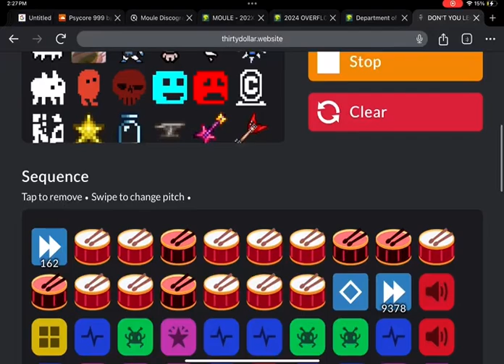ΣΟΜΕΡ - vs IKR fantrack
BPM: 8,926,823(base: 324)